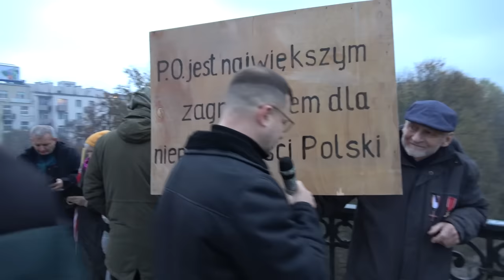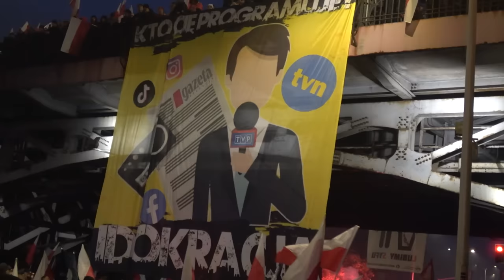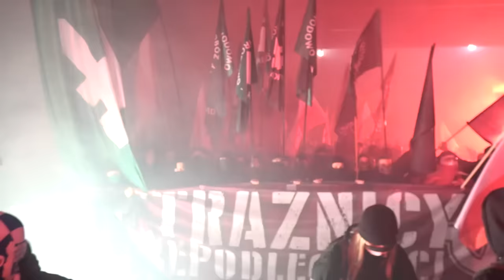Marsz Niepodległości 2023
Tradycyjna coroczna relacja z Marszu Niepodległości 11 Listopada oraz poprzedzającego go protestu środowisk lewicowych.